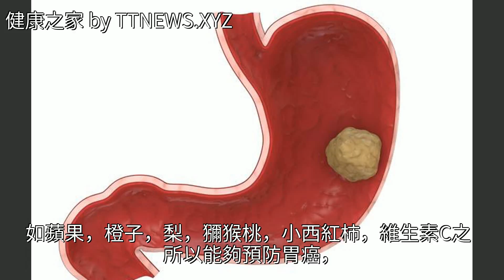堅持吃四種食物，胃癌會離你更遠，每個家庭都應該多備一點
堅持吃四種食物，胃癌會離你更遠，每個家庭都應該多備一點堅持吃四種食物，胃癌會離你更遠，每個家庭都應該多備一點胃癌 腸胃病 胡蘿蔔 水果 腫瘤